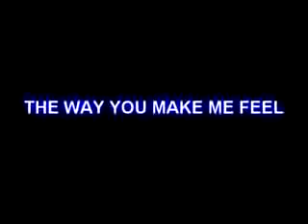The way you make me feel live Warshaw 96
CONCERT  1996